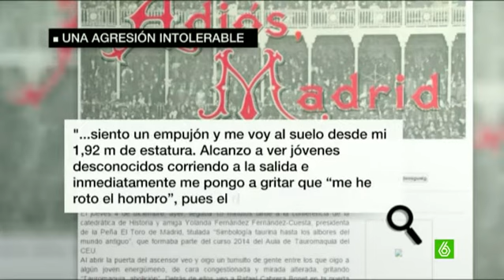Una clase sobre toros acaba en pelea con insultos y agresiones - LaSexta Noche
Una conferencia sobre tauromaquia en la Universidad CEU San Pablo de Madrid termina el batalla campal. Un grupo de antitaurinos se coló entre los alumnos y se levantaron en mitad de la clase pidiendo la abolición de las corridas de toros. La protesta acabó con varios heridos y con denuncias en el juzgado.